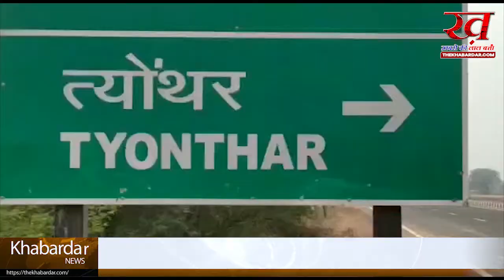REWA हैवी मशीनें लगाकर टमसा नदी का सीना छलनी कर रहे माफिया,... मूक दर्शक बना प्रशासनिक अमला TYONTHAR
हैवी मशीनें लगाकर टमसा नदी का सीना छलनी कर रहे माफिया,... मूक दर्शक बना प्रशासनिक अमला

रीवा जिले की त्योंथर तहसील क्षेत्र अंतर्गत टमसा नदी में इन दिनों माफियाओं का आतंक देखने को मिल रहा है,.. जहां खनन माफिया रेत का अवैध उत्खनन करते हुए दिखाई दे रहे हैं मगर प्रशासनिक अमला खनिज विभाग, राजस्व विभाग और पुलिस विभाग इस पर किसी भी प्रकार की कार्यवाही करने की वजह मूकदर्शक बनकर बैठा हुआ है,.. टमसा नदी के भीतर माफियाओं के द्वारा हैवी मशीनें लगाकर रेत का उत्खनन करके बिना परमिशन के ही उसका भंडारण और परिवहन किया जा रहा है और जिम्मेदार गोलमोल जवाब दे रहे हैं

रीवा जिले भर के भीतर विगत लंबे समय से माफियाओं का बड़ा जोर देखने को मिल रहा है जिसके कारण वह धड़ल्ले के साथ अवैध रूप से रेत, गिट्टी तथा पत्थर का उत्खनन कर रहे हैं मगर जिम्मेदार इस पर किसी भी प्रकार की कार्यवाही करने की बजाय आपसी सांठगांठ होने के कारण कार्यवाही नही करते त्योंथर तहसील क्षेत्र अंतर्गत टमसा नदी के लवरपूर्वा ,बरुआ,गंगतिरा आँजोरा ,अमिलिया शहित 12 घाटों से जहां खनन माफियाओं ने अलग ही अंदाज में अपनी काली कमाई का जरिया बना लिया है और नदी के भीतर हैवी मशीनें लगाकर रेत का अवैध उत्खनन करने में जुटे हुए हैं,...दरअसल 2 वर्ष से अधिक का समय बीत गया है जब से प्रशासनिक अमले के द्वारा माफियाओं पर किसी भी प्रकार की कार्यवाही नहीं की गई जिसकी वजह से अब बड़ी ही सक्रियता के साथ खनन माफिया बेखौफ होकर रेत का अवैध खनन करने में जुटे हुए हैं,.. बताया जा रहा है कि नौका के माध्यम से नदी के पानी की चारों ओर रस्सी बांधकर उसमें मशीनों का जाल बिछाया गया है तथा मोटर पाइप के माध्यम से नदी के पानी को बाहर फेंकते हुए रेत जुटाई जाती है जिसके बाद उसका अवैध रूप से भंडारण और परिवहन भी किया जा रहा है मगर प्रशासनिक अमला इस पर किसी भी प्रकार की कार्यवाही नहीं कर रहा,.. वही मामले को लेकर जो हमने त्योंथर SDM संजीव पांडे ने कहा एक सप्ताह के अंदर कार्यवाही करूंगा ...पर अब देखना होगा वो सप्ताह कौन सा होगा जब रेत मफियाओं पर कार्यवाही होगी...
बाइट - संजीव पांडे (SDM त्योंथर)
The Khabardar News से जुड़ने के लिए हमारे यूट्यूब चैनल को सब्सक्राइब करे तथा बेल आइकॉन दबाये सबसे पहले  खबरे देखने के लिए हमारे यूट्यूब चैनल को सब्सक्राइब करना न भूले

khabardar news

EDITED BY ANUPAM ANOOP

 THE KHABARDAR NEWS